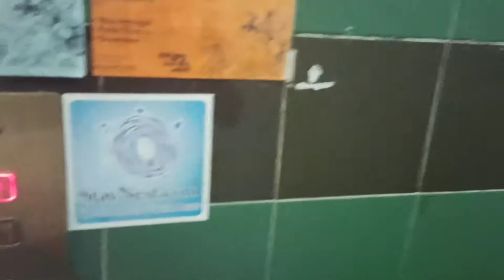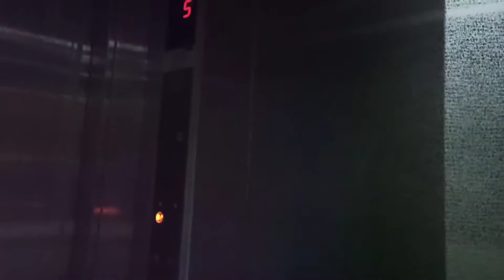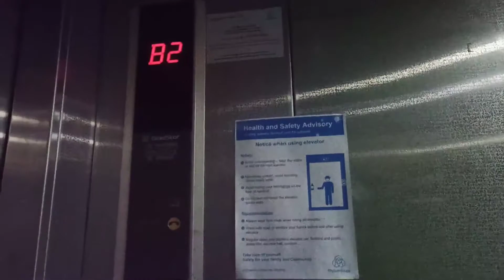Goldstar elevator @ 1-Stop Midlands Park, Georgetown, Penang